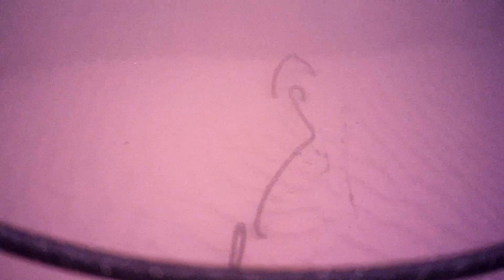ROV Подводный робот "Игла" обследование подводного объекта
р Волга, течение 1 м/с